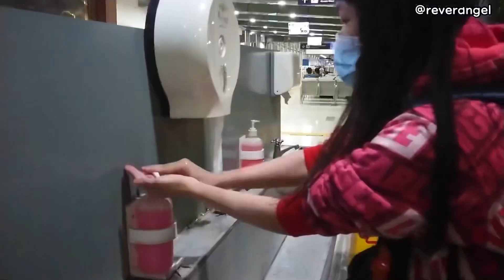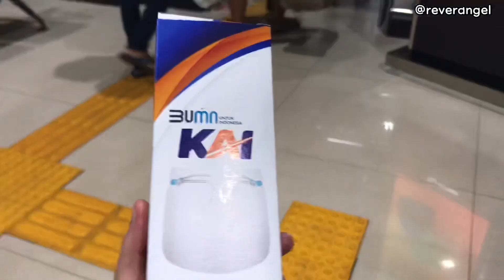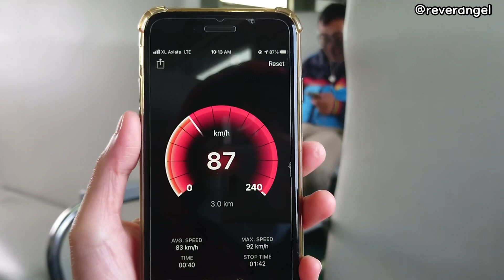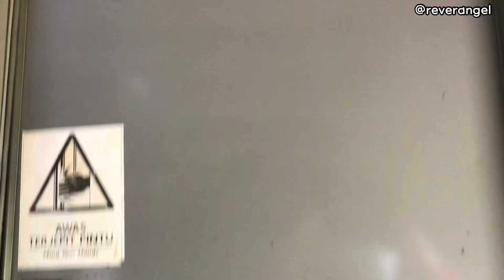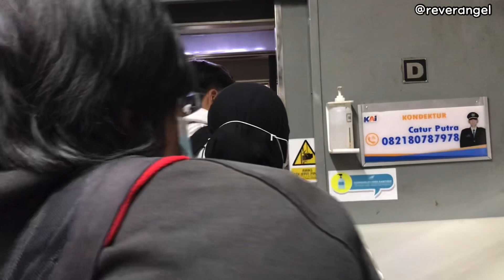KERETA INI GAK PERNAH SEPI PENUMPANG - Naik Kereta Api Bengawan 2021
Kereta Api Bengawan merupakan satu-satunya kereta ekonomi bersubsidi yg beroperasi dari Jakarta ke Solo/Jogja . Tiket kereta api ini paling murah diantara kereta-kereta lain nya yg tujuan Jogja/Solo yaitu hanya Rp 74.000 saja. Untuk persyaratan naik kereta api jarak jauh saat ini adalah seperti wajib menggunakan masker, face shield, pakaian lengan panjang, menjaga jarak antar penumpang dan tentunya surat hasil rapid test antigen/PCR SWAB/GeNose C19. Terimakasih ^_^